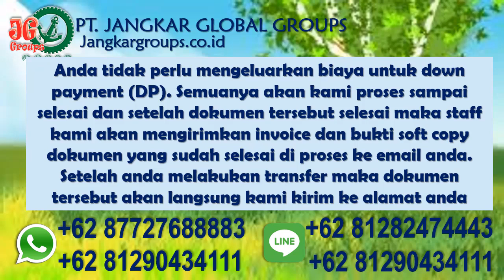Translate Surat Cerai Untuk Menikah Dengan WNA Yemenia